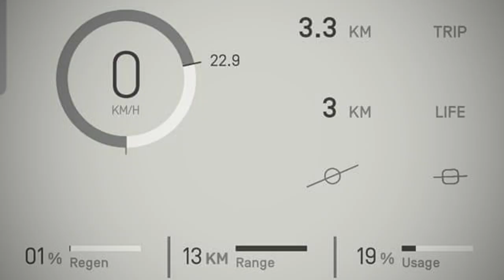First Ride | OneWheel Pint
First ride on OneWheel Pint.
3.3km, 1 stack, 2 cuts but heaps of fun!

Featured Content:
1. OneWheel Pint VLOGs
2. OneWheel Pint Product unboxing, Installs and Reviews
3. Life Activities with a OneWheel

FLOAT LIFE!